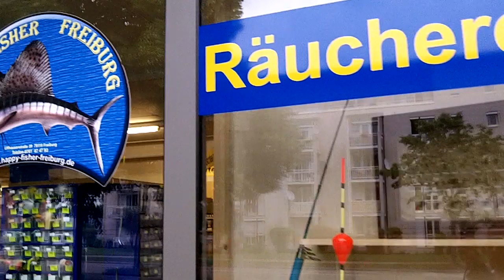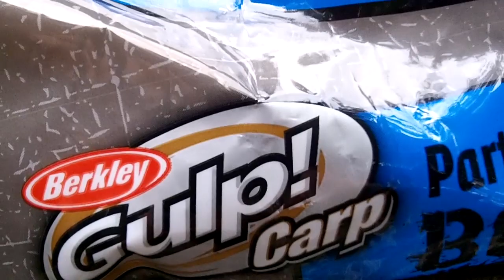Karpfenangeln. Kleiner See in Freiburg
Team FANGNIX bei der kurzen Carp Session  am kleinen Opfinger See Freiburg